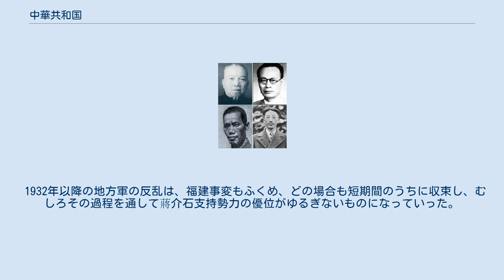中華共和国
中華共和国（ちゅうかきょうわこく）は、1933年に発生した福建事変（閩変）の際、陳銘枢、李済深、および十九路軍の指導者によって、福建省福州で樹立された地方政権の名称。
福建人民政府（ふっけんじんみんせいふ）の名で呼ばれることが多い。
正式名称は中華共和国人民革命政府（ちゅうかきょうわこくじんみんかくめいせいふ）で「反日反蔣介石」を標榜した。
首都は福州市。
中南銀行および中国銀行発行の銀行券を通貨とした。
 1933年11月22日に正式な成立を果たしたが、1934年1月13日に国民政府中央軍が福州に進駐したため、政権の維持はわずか2か月足らずであった。
 中華共和国を成立させた国民革命軍十九路軍の前身は広東軍第一師団である。
1926年、広東軍第一師団は国民革命第四軍に改編され李済深が軍長に任命された。
北伐の過程で第四軍は大きな戦果を上げ、陳銘枢が師団長に任じられていた第十師は第十一軍に改編されている。
1930年の中原大戦に第十一軍が参加し馮玉祥・閻錫山の軍を撃破している。
その後第十一軍は十九路軍と改編され、蔣光鼐を総指揮、蔡廷鍇を軍長とする体制が確立された。
 1931年に満州事変が勃発すると十九路軍の任務は上海防衛を任務であった。
この時期、対日方針をめぐって南京国民政府では内部対立が続いており、蔣介石が下野すると政府は汪兆銘ら広東派系による運営が始まった。
1932年の第一次上海事変では抗日意欲の強い十九路軍は日本軍と積極的に戦った。
しかし、日本軍との衝突を避けたい蔣介石は十九路軍を上海から福建省に移駐させ、紅軍討伐を命じた。
その後、軍事的指導者不在の南京政府は再び蔣介石による指導体制を確立し、満州・上海の両事変は外交交渉により塘沽停戦協定で一応の解決をみた。
 上海を離れた十九路軍は福建地区での共産党勢力討伐作戦に従事したが、彭徳懐軍との戦闘に敗北したのちは膠着状態が続いた。
蔡廷鍇等は共産党との和解交渉により停戦を図り、陳銘枢がヨーロッパより帰国すると1933年6月には李宗仁・陳済棠らと連絡を取り、福州に「人民政府」を成立させて南京国民政府に対抗することを提案するが、2人はこの提案に賛同しなかった。
しかし、蔣介石がこの情報を入手するに至り、福建で起こるであろう政変への準備が急速に進展した。
 中華共和国の首脳陣 李済深(左上)陳銘枢(右上)蔡廷鍇(左下)蔣光鼐(右下) 1933年11月20日に福建事変が勃発すると、蔣光鼐らの十九路軍将領は、広西派の李済琛や陳銘枢、第三党の黄琪翔ら各党各派の反蔣派の軍人・政治家を結集し、生産人民党および第三党による「中国全国人民臨時代表大会」を福州で開催し、「中華共和国人民革命政府」の成立を決議し、また、「人民権利宣言」を採択した。
同日中に、李済琛、陳銘枢、陳友仁、蔣光鼐、蔡廷鍇、方振武、黃琪翔の11名が政府委員に選出され、江西の中華ソビエト共和国臨時政府と停戦および経済協力の文書を交換し、「農工商学兵代表大会」が政府の最高権力機構であることが宣言された。
李済琛は政府委員会主席に、また、蔣光鼐が経済委員会主席、陳銘枢が文化委員会主席、蔡廷鍇は軍事委員会主席に、それぞれ選出された。
 翌21日、蔡廷鍇、蔣光鼐、李済琛、陳銘枢らは中国国民党から脱党する旨の電報を各所に発した。
22日、「中華共和国人民革命政府」の成立を宣言して中国国民党を廃止、独自の紀年法を採用し、この年を「中華共和国元年」に定めた。
また、十九路軍は「人民革命軍」と改称された。
この政権には、社会民主主義者から国家主義者まで「反日反蔣」で一致した人々が組織され、その政策は、民主･自由の保証、土地改革･産業統制などを柱とした。
 しかし、中華共和国は国民党内の親蔣派以外で広汎な支持を獲得することができなかった。
広東省の陳済棠は蔣介石の懐柔により中華共和国への不支持を、孫文未亡人の宋慶齢も政権樹立に反対の立場を表明した。
そのため中華共和国は中国共産党との協力関係を模索するが、このとき共産党内部では毛沢東を首班とする毛派と王明（陳紹禹）を首班とする国際派の権力闘争が行われて交渉が進捗しないばかりか、12月5日には王明が、福建政府は非人民的・非革命的であり革命路線と非革命路線の中道を行くもので、失敗は免れないと中華共和国を強い調子で批判する声明を発した。
王明らはその極左的方針と政治...